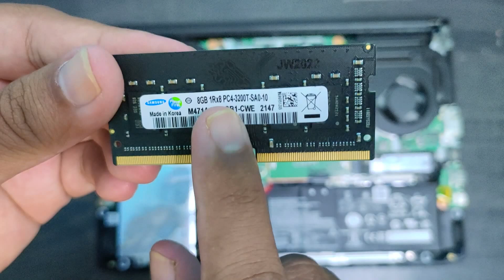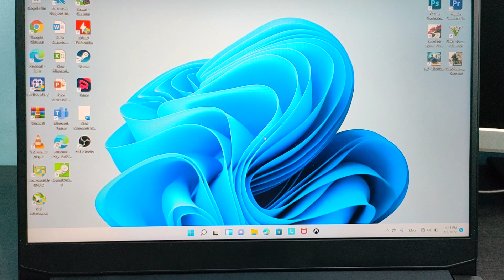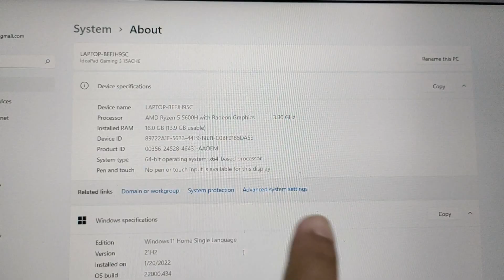Upgrade RAM Lenovo Ideapad Gaming 3 Ryzen 5 5600H [ Gaming Test ]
Terimakasih banyak buat teman-teman semuanya yang  sudah  memberikan masukan dan berkomentar di video saya, mohon maaf atas segala kekurangannya

Apabila ada pertanyaan lain silahkan tinggalkan di kolom komentar

tanyakan terlebih dahulu ke adminnya

video ini di buat dengan
Camera Oppo Reno 5
Inbek kamera Tripod/phone holder

Sofware
Adobe Premiere Pro 2020
di edit dengan laptop lenovo itu sendiri

salam 00:08
pembukaan tutup belakang 00:43
bagian dalam 01:22
pemasangan Ram 02:13
mengakali Ssd yang panjang 03:34
menyalakan Laptop 06:33
cpuz 07:02
gaming 07:27
residen evil 2 10:39
salam 13:19

how to upgrade ram on lenovo ideapad gaming 3
lenovo ideapad gaming 3 ryzen 5 4600h ram upgrade
cara upgrade ram laptop lenovo ideapad 330
cara upgrade ram laptop lenovo ideapad